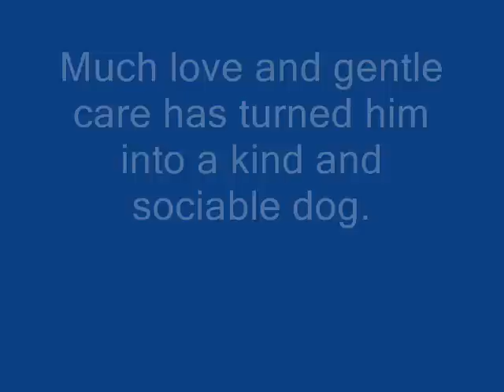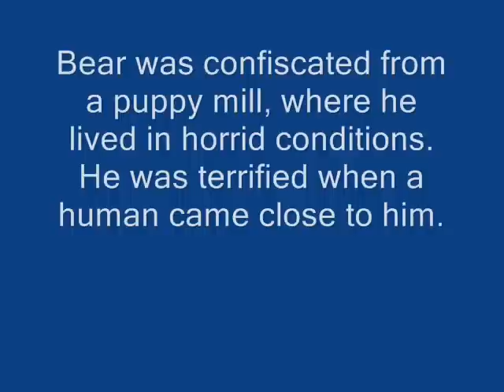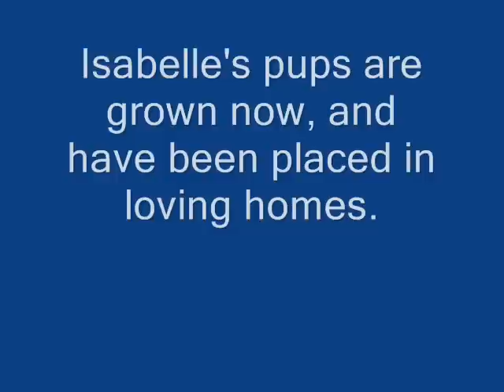Basenji Rescue - Success Stories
A video I put together of success stories.  for more information.